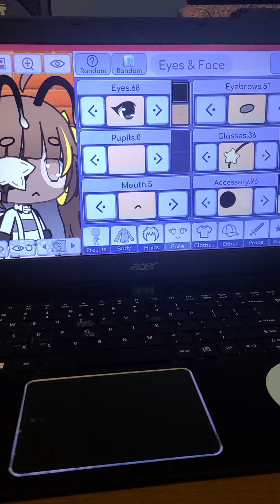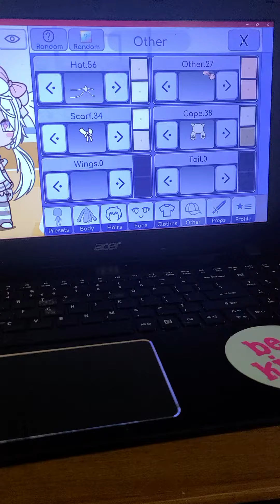how to make them